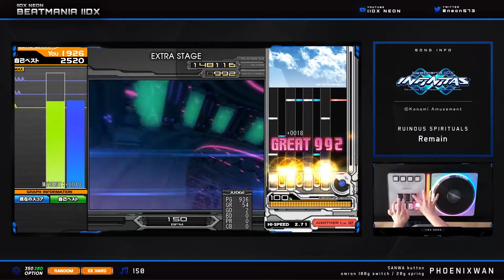[IIDX INFINITAS] Remain